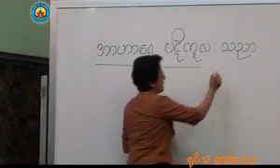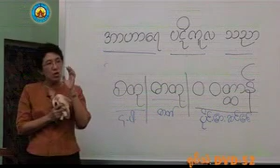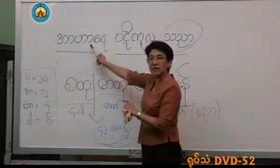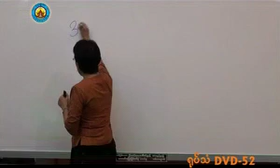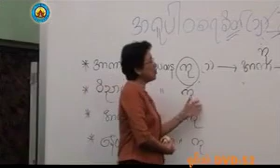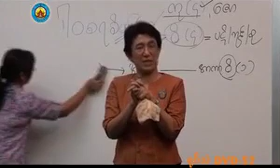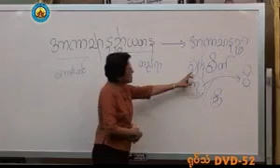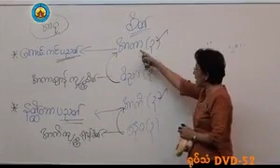၁၉၂။ တတိယဆင္႔ပို႔ခ်ခ်က္ ပစၥည္းပိုင္း ပို႔ခ်ခ်က္ အမွတ္စဥ္ (၃)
၁၉၂။ တတိယဆင္႔ပို႔ခ်ခ်က္ ပစၥည္းပိုင္း ပို႔ခ်ခ်က္ အမွတ္စဥ္ (၃)